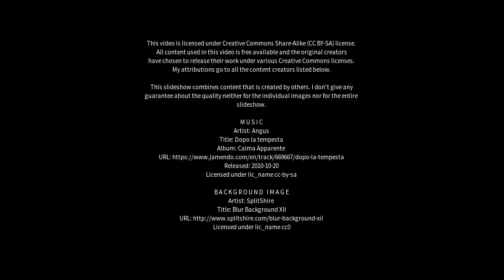Best places to visit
Best places to visit - Market Weighton (United Kingdom) Best places to visit - Slideshows from all over the world - City trips, nature pictures, etc.